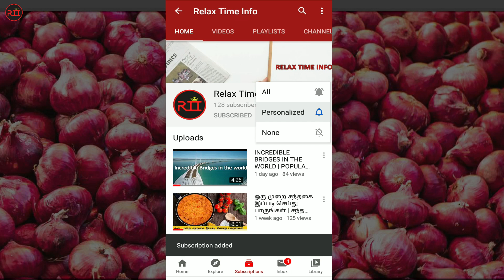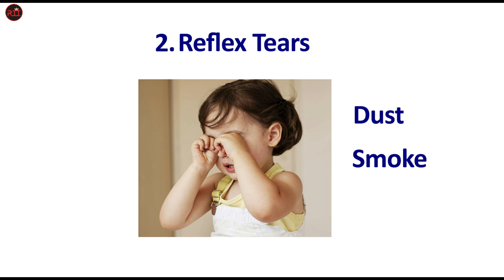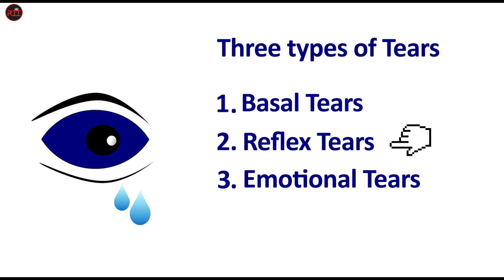WHY ONION MAKE US CRY WHEN CUTTING | வெங்காயத்தை வெட்டும்போது ஏன் நம்மை அழ வைக்கிறது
Hi Friends, Why do onions make us cry? Many one have doubt about this question.People can watch and get the answer.